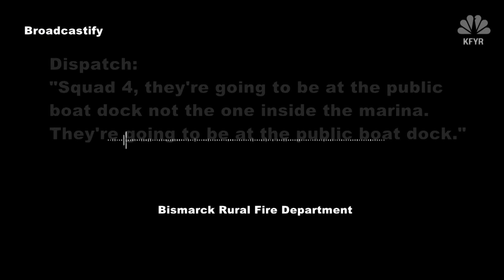Roofers rescue World War II veteran